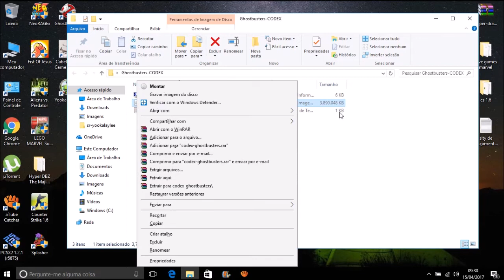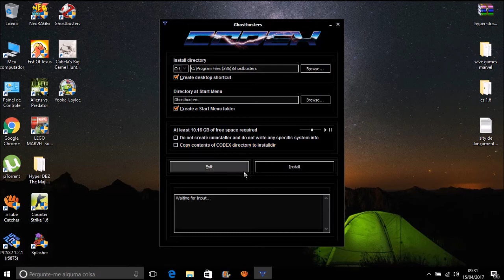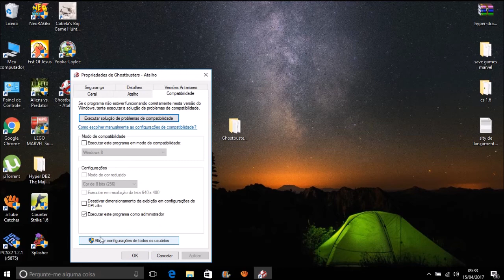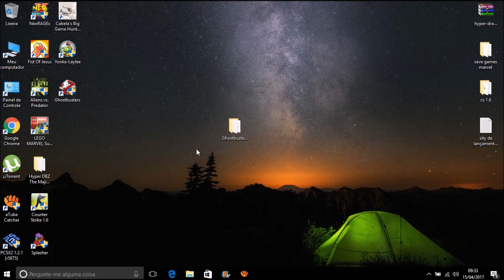Como Baixar e Instalar o Ghostbusters [Caça Fantasmas] //Codex\\ Para Pc (SEM ERROS)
Requisitos mínimos:

Sistema operativo: Windows Vista / Windows 7 / Windows 8 / Windows 10
Procesador: Intel Core™ i5-750 @ 2.67 GHz / AMD Phenom™ II X4 965 @ 3.4 GHz
Memoria: 3 GB de RAM
Gráficos: NVIDIA GeForce GTX 660
DirectX: Versión 11
Almacenamiento: 12 GB de espacio disponible
Tarjeta de sonido: Direct X Compatible